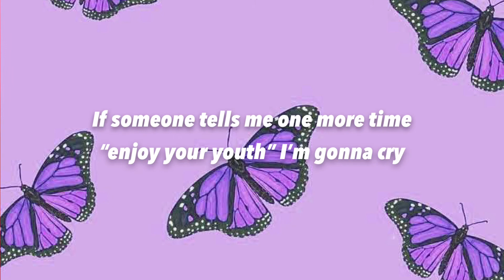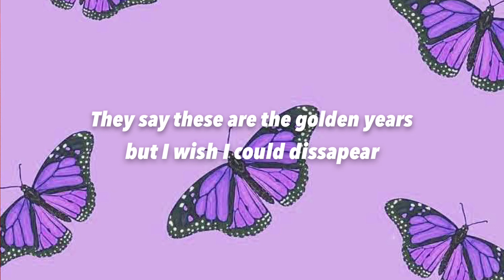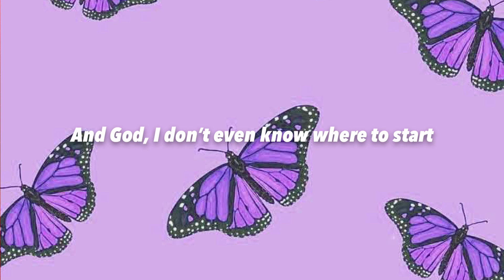Olivia Rodrigo - brutal (Lyrics)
Stream SOUR by Olivia Rodrigo!

Olivia Rodrigo - brutal (Letra)